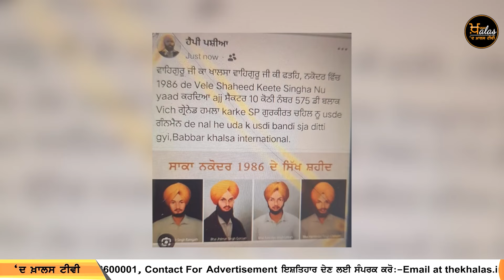5 PM 08 NEWS | 5 ਵਜੇ ਤੱਕ ਦੀਆਂ 08 ਖਾਸ ਖ਼ਬਰਾਂ | 12 September | THE KHALAS TV